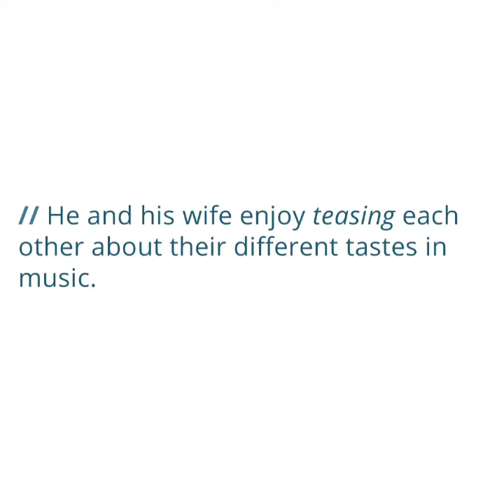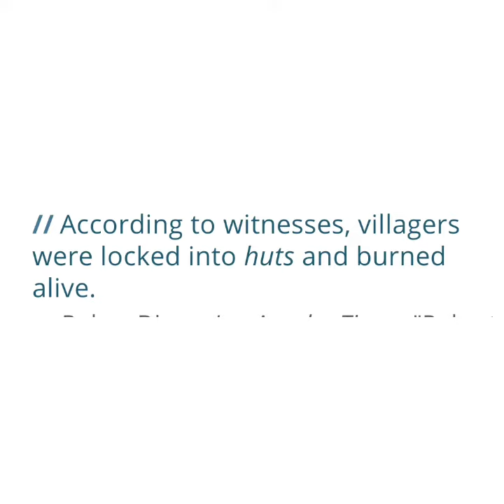Ingilis dilində yeni sözler öyrenek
Lamiye_englisg_teacher